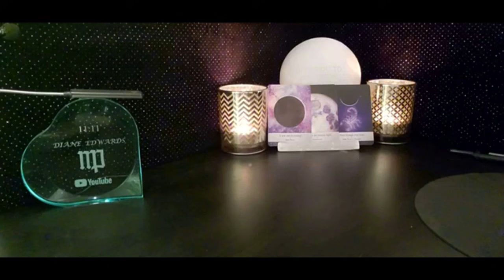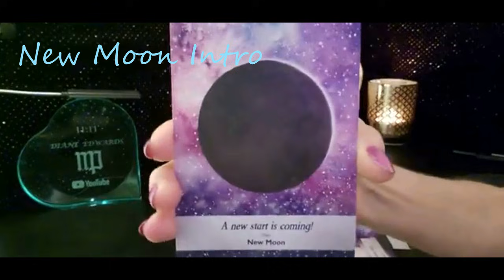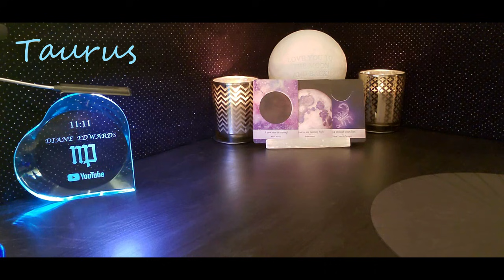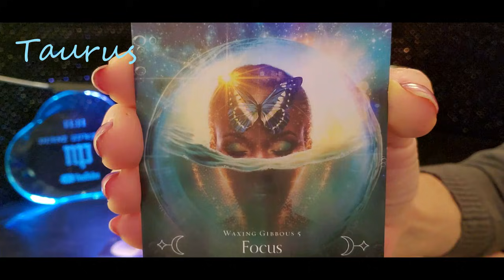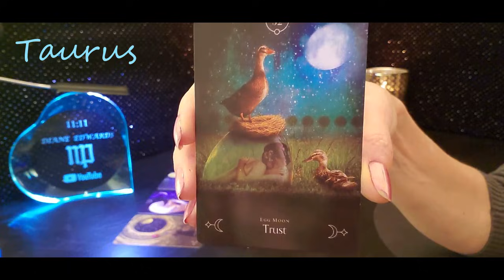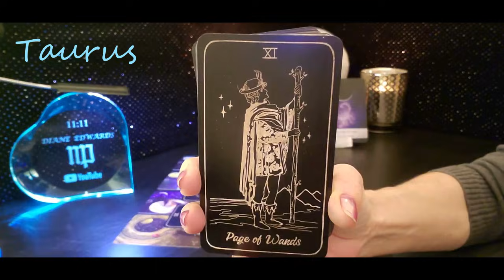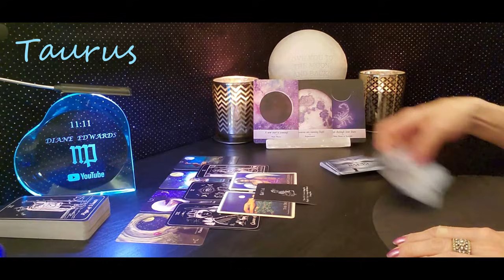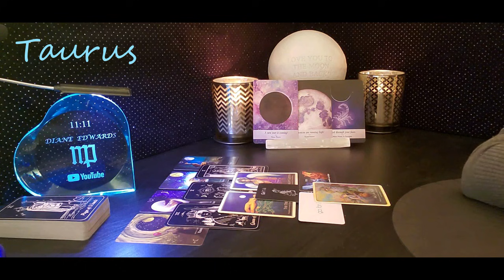TAURUS Sun/Rising Sign | Spirits New Moon Blessings Nov 4 - Dec 3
CURRENT EXTENDED VIDEOS

New Moon

Queen of the Moon Oracle
Luna Somnia Tarot
Moonology Oracle
Moonology Diary 2021

A great big thank you to Yasmin Boland for the Moonology Diary and all the New/Full Moon information!